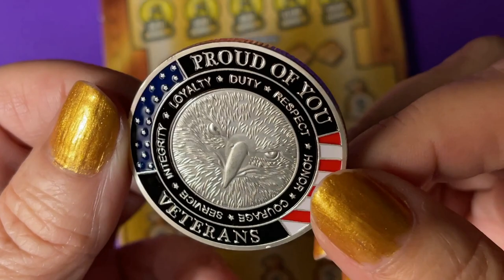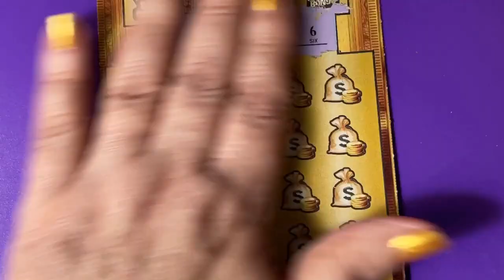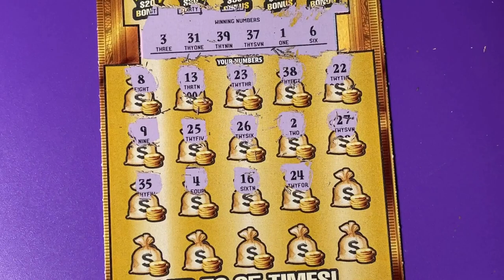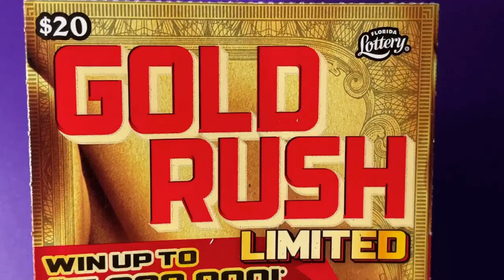FL Gold Rush Ltd Lottery Ticket 11